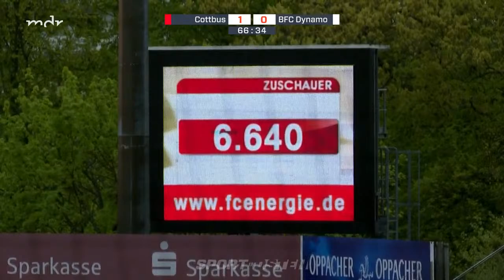Regionalliga: Energie Cottbus - BFC Dynamo | Sport im Osten | MDR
Marschiert Energie Cottbus weiter in Richtung Staffelsieg oder kann der BFC Dynamo dem Verfolger Rot-Weiß Erfurt ein wenig Schützenhilfe leisten. Wir zeigen das Regionalliga-Spiel im Livestream.